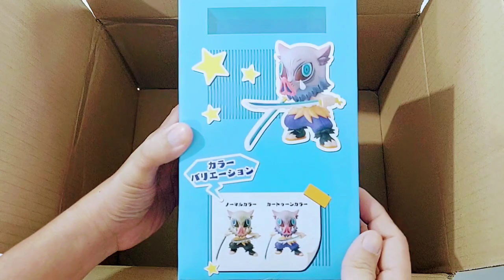FuRyu: Toonize, cartoon color - Demon Slayer: Kimetsu No Yaiba - Inosuke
FuRyu: Toonize, normal color - Demon Slayer: Kimetsu No Yaiba - Inosuke